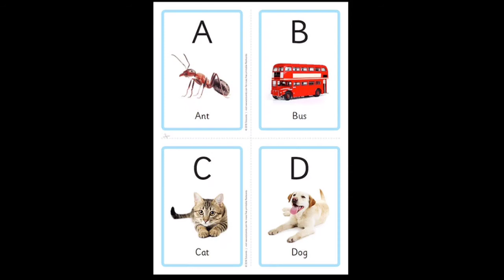Speech training for toddlers // Tips to speech training for ur kids in tamil